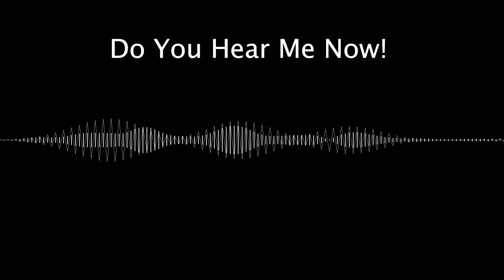[FREE]Style Type Beat | Bang